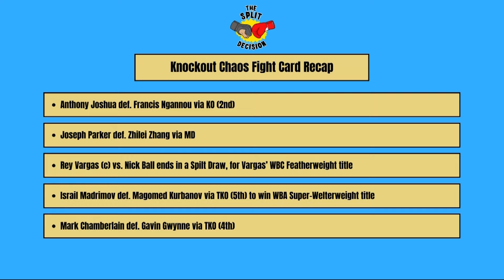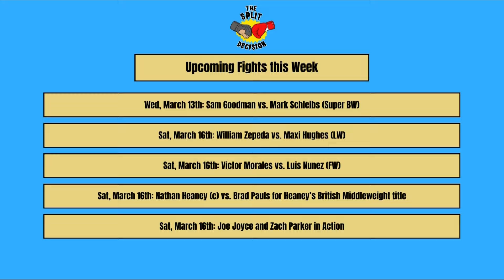Episode 3: Anthony Joshua KNOCKS OUT Francis Ngannou!! The end of Crossover Boxing??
**Correction** Mark Schleibs is not undefeated…

Welcome to The Split Decision Boxing Show. One of the biggest crossover fights in boxing, ends with a highlight reel KO! Plus, Jake Paul vs. Mike Tyson is official... no I am not kidding. And is this the best version of Anthony Joshua?